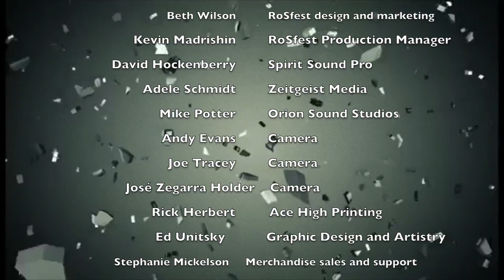Unified Past - Peace Remains in this World (Live at RoSfest 2017) original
A live track from the RosFest 2017 performance at the Majestic Theater in Gettysburg Pennsylvania 5/6/17.

Phil Naro - Vocals
Stephen Speelman - Guitar
David Mickelson - Bass
Roger Banks - Drums
John Battema - Keyboards